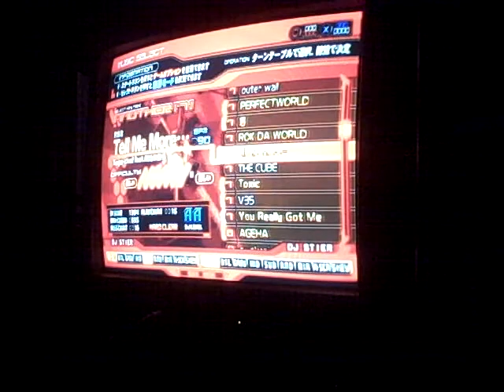IIDX RED CS Tell Me More...[A]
testing the Flip camcorder...